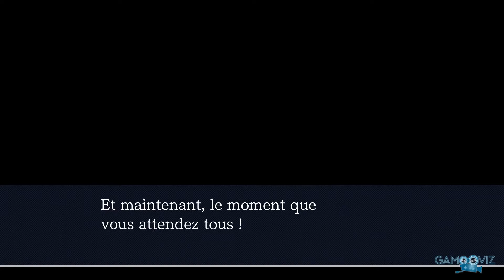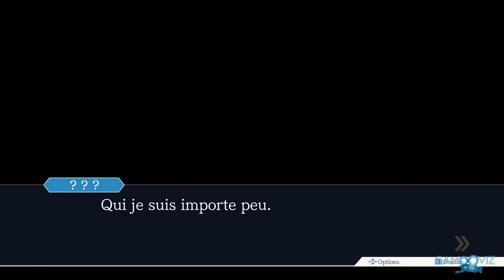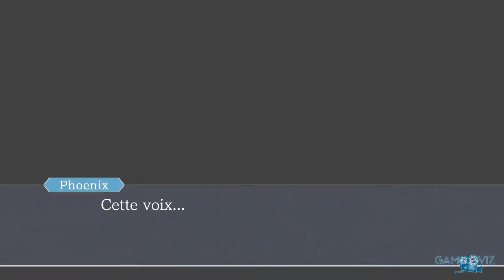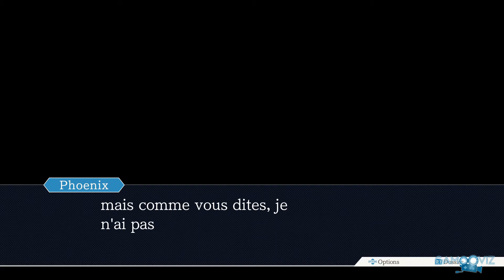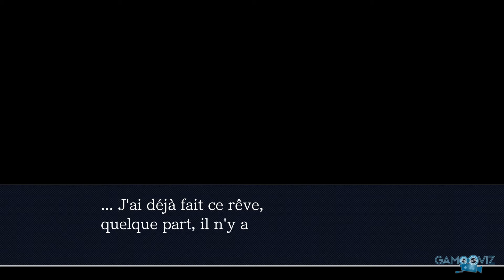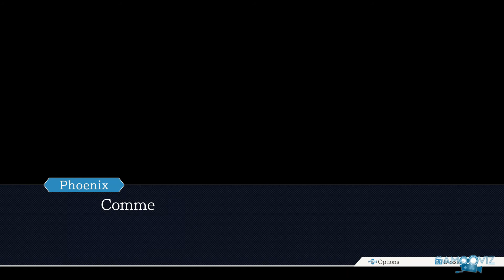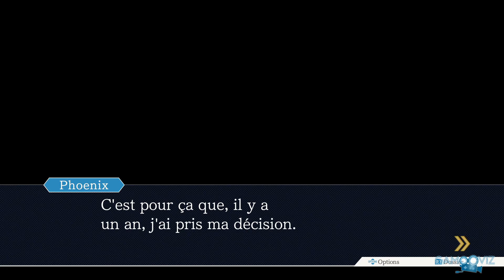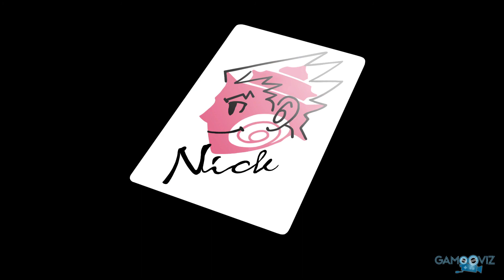PHOENIX WRIGHT - JUSTICE FOR ALL HD | Episode 4 | VF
Phoenix Wright 2 - Episode 4 en VF, 1080p 60 fps
Episode 4/4 complet en format cinématographique

Résumé :
Invités par l'ancien acteur du "Samouraï d'Acier", Gustavo Lonté à la remise de prix du meilleur super-héros,  Phoenix et son groupe vont de nouveau se retrouver sur le lieu d'un meurtre tandis que Maya se fera kidnapper. Pour sauver Maya, Phoenix doit prendre la défense du "Samouraï Nickel" accusé du meurtre du "Ninja Billy" et le faire acquitter.

Éditeur : Capcom
Développeur : Capcom
Date de Sortie : 09 Avril 2019
Plateforme : PlayStation 4 Pro
Capture : PS4 Share